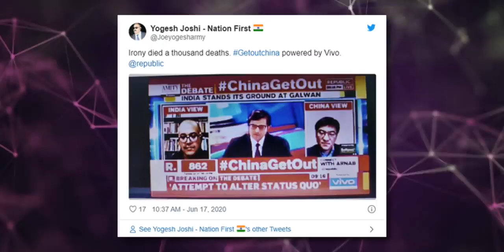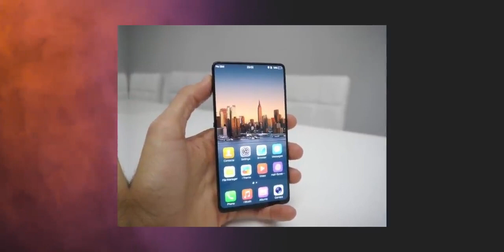oppo Vivo OnePlus realme Xiaomi reality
oppo Vivo OnePlus realme Xiaomi reality bbk electronic